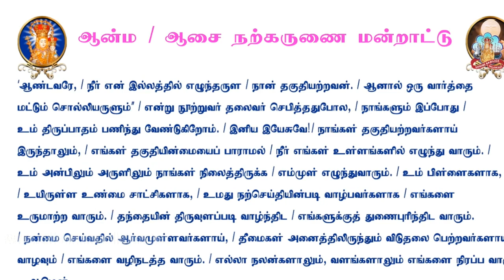கடவுளின் திட்டத்தில் நடப்பவர்க்கு எல்லாமே நல்லதாக நடக்கும்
இதயத்தை சார்ந்த ஞானம்
நமது குழந்தைகளே நமது முத்து சொத்து
அவர்களிடம் உள்ள இறையாற்றலை உணர வேண்டும்
அதற்கு இயேசு அனுபவம் நமக்குத் தேவைப்படுகிறது

கிறிஸ்துவுக்காய் வைராக்கியம் உள்ள கிருஸ்துவனாக மாறி, அவருக்காக அனைத்தையும் குப்பை எனக் கருதும் அளவிற்குக் கிறிஸ்துவைப் பற்றிக்கொண்டு வாழ்ந்த பவுல்.

கடவுளை மிஞ்சிய விலையேறப்பெற்ற எதுவும் இல்லை.
நன்மை செய்தவர்கள் இறையாட்சியில் பங்குபெறுவார்கள்
தீமை செய்பவர்கள் புறந்தள்ளப்படுவார்கள்